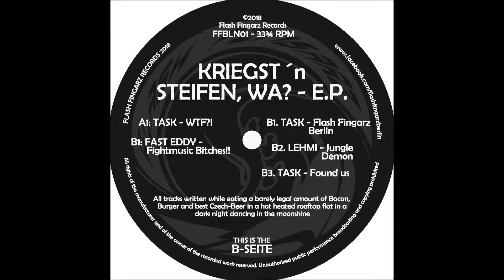Task - Flash Fingarz Berlin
Flash Fingarz Records 01 (FFBLN01)